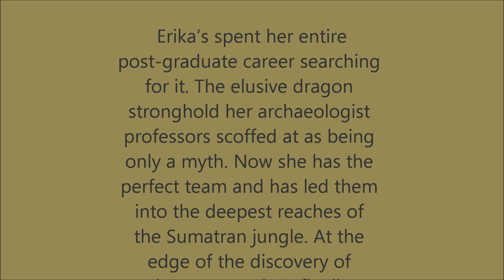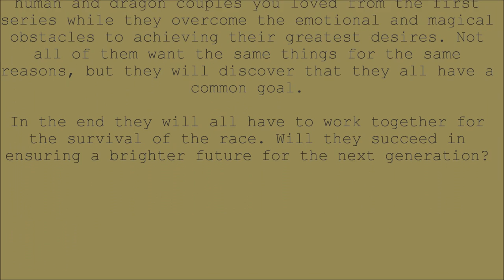Reading: Ophelia Bell, Rising Dragon Omnibus Book 1 Animus (NSFWoC)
Ophelia Bell loves a good bad-boy and especially strong women in her stories. Women who aren’t apologetic about enjoying sex and bad boys who don’t mind being with a woman who’s in charge, at least on the surface, because pretty much anything goes in the bedroom. Ophelia grew up on a rural farm in North Carolina and now lives in Los-Angeles with her own tattooed bad-boy husband and four attention-whoring cats.

Book List (25 total):

Sleeping Dragons (6 books)
-Animus
-Tabula Rasa
-Gemini
-Shadows
-Nexus
-Ascend

Rising Dragons (8 books and counting)
-Night Fire
-Breath of Destiny
-Breath of Memory
-Breath of Innocence
-Breath of Desire
-Breath of Love
-Breath of Flame & Shadow
-Breath of Fate

More Rising Dragons books:
-Sisters of Flame
other works in progress

Coming soon:
Dragon's Melody (a full-length novel set in the Rising Dragons world)

Other contemporary titles:
-After You
-Out of the Cold
-Casey's Secrets
-Casey's Discovery
-Casey's Surrender
-Blackmailing Benjamin
-Betraying Benjamin
-Belonging to Benjamin
-Burying His Desires

Sleeping Dragons:

Erika’s spent her entire post-graduate career searching for it. The elusive dragon stronghold her archaeologist professors scoffed at as being only a myth. Now she has the perfect team and has led them into the deepest reaches of the Sumatran jungle. At the edge of the discovery of the century, she’s finally about to prove to everyone how wrong they were.

But when the seven intrepid explorers pass through the doors they’re barely prepared for the conflict of lust versus logic they’re faced with on the inside. Ages-old magic lingers in the stronghold, dictating that they perform a ritual to awaken the long-slumbering beasts within. And beasts that beautiful only awaken to one thing: the unbridled release of humans in the throes of ecstasy.

Series of six novelettes that include all kinds of fun kinks involving shape-shifting mythical beasts who breathe magic smoke and have very long, prehensile tongues.

Rising Dragons:

This complete, super-sexy series follows the characters from the first series, Sleeping Dragons, on a new set of adventures.
The dragons are eager to learn about the new world they've awoken to after five centuries of slumber, but there's one thing that drives the dragons above all else: their imperative to breed. Follow all the human and dragon couples you loved from the first series while they overcome the emotional and magical obstacles to achieving their greatest desires. Not all of them want the same things for the same reasons, but they will discover that they all have a common goal.

In the end they will all have to work together for the survival of the race. Will they succeed in ensuring a brighter future for the next generation?